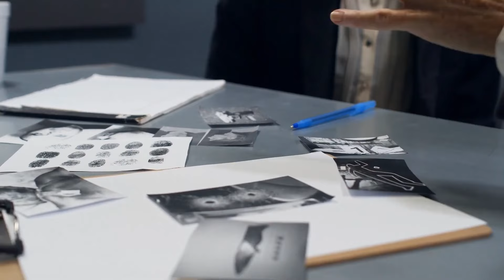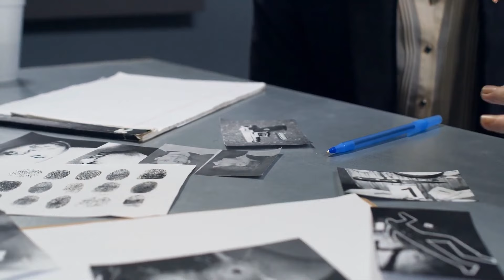La muerte de Lorena Henao Montoya.